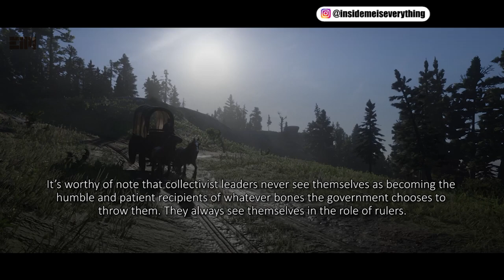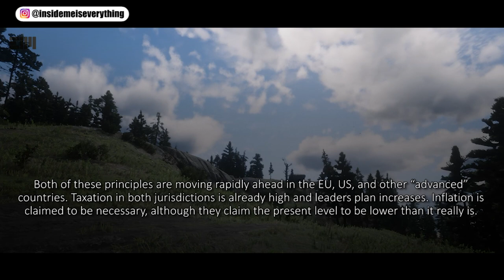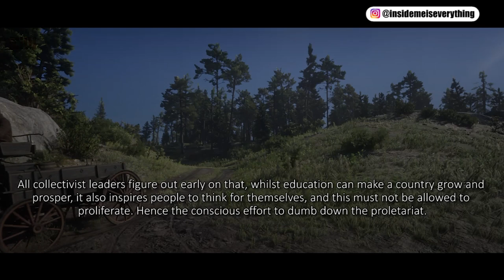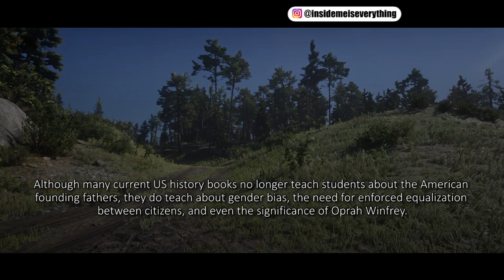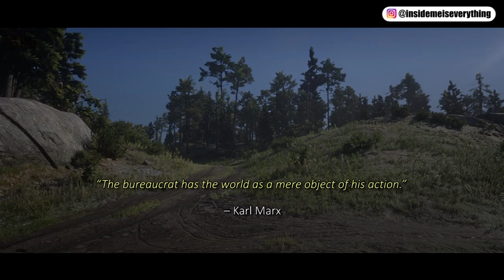THEY CAN’T OWN YOU IF YOU UNDERSTAND THIS